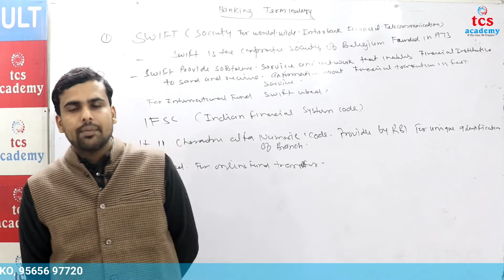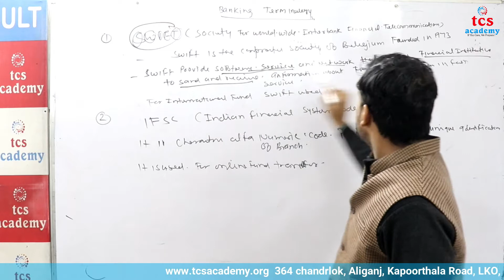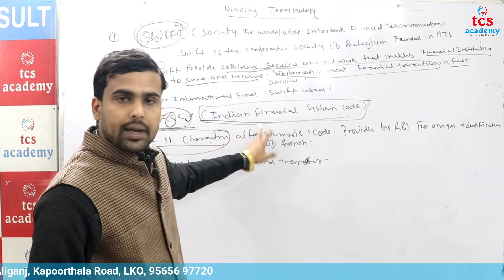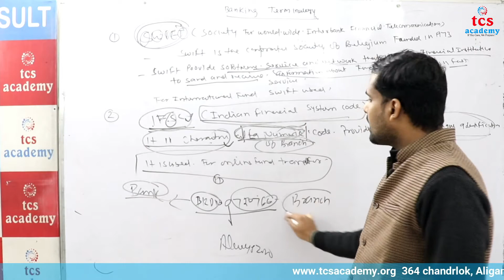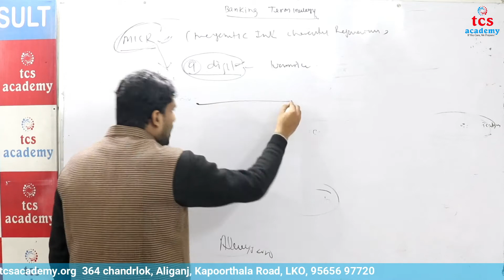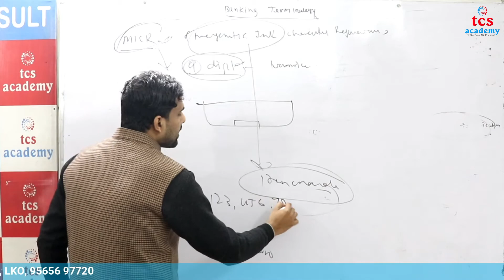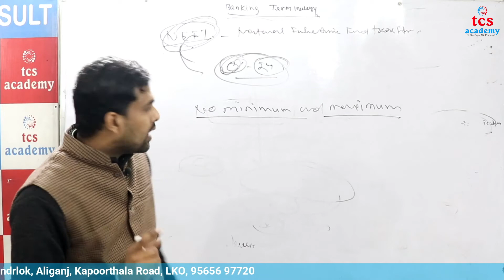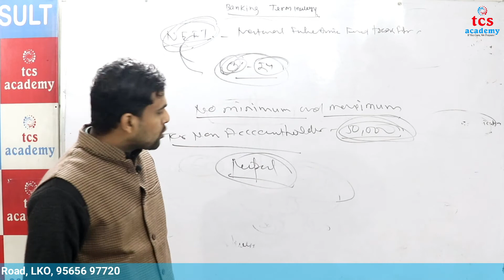Banking Terminology, SWIFT | IFSC | MICR | NEFT | BANKING FOR NET JRF | UGC NET COMMERCE | JUNE 2020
WHICH IS RELEVANT FOR UGC/NTA- NET PAPER_2 JUNE 2020 & ONWARDS.
JOIN OUR ONLINE BATCH FOR JUNE 2020
TCS ACADEMY UGC-NET COMMERCE
Notes & Revisionary lectures for JUNE NTA/ NET 2020
 BY TCS ACADEMY